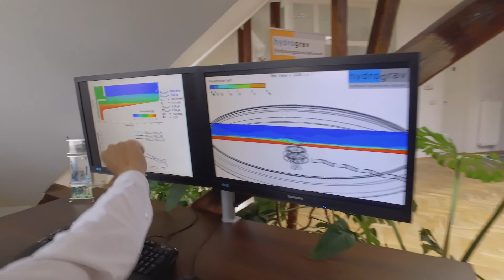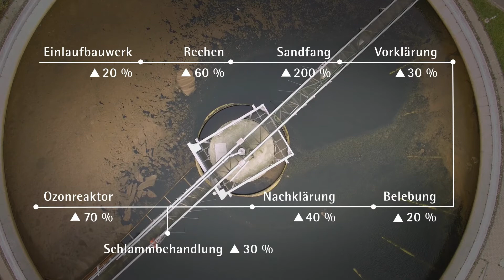Sächsischer Umweltpreis 2017 – hydrograv GmbH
Kategorie I: Umweltfreundliche Technologien und Produktionsverfahren

hydrograv GmbH

Systematische, simulationsgestützte Effizienzsteigerung abwassertechnischer Anlagen durch Computational Fluid Dynamics (CFD) – von Bits und Bytes über die Unterstützung von Planern bis zur nachhaltig wirkenden Technologie